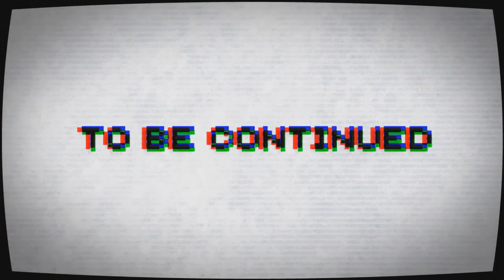☠【黑暗地牢】你說的醫生，是剛剛那位嗎？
介紹:
黑暗地牢，地城RPG遊戲，很YORO的一款遊戲，辛辛苦苦練的角色，可能會因為運氣不好而走上不歸路。

大家記得按個

♡讚♡♡讚♡♡讚♡

分享給你朋友一起看吧!

有事情找我可到粉絲頁留言給我又或是